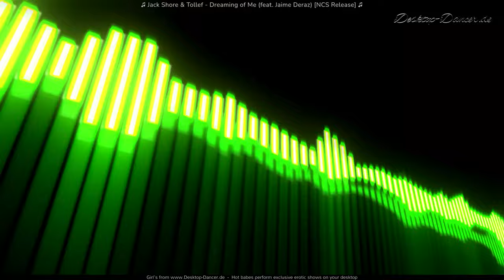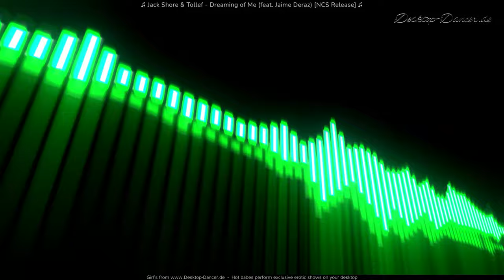Jack Shore & Tollef Dreaming of Me feat Jaime Deraz NCS Release